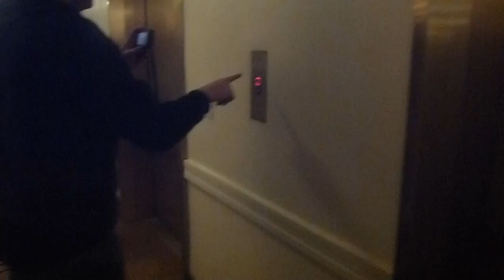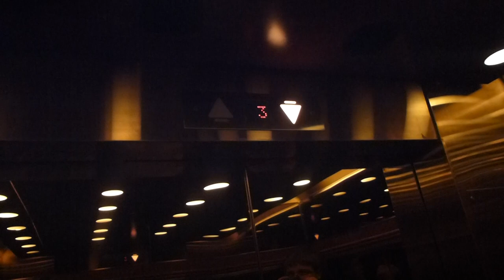KONE Elevators @ Scandic Continental, Finalnd